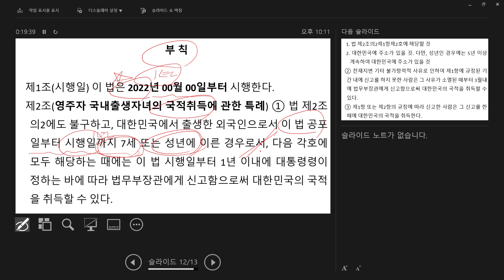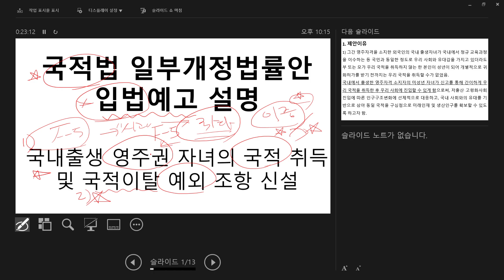국내출생 영주권 자녀의 국적 취득 및 국적이탈 예외 조항 신설_국적법 일부개정법률안 입법예고 설명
국내출생 영주권 자녀의 국적 취득 및 국적이탈 예외 조항 신설_국적법 일부개정법률안 입법예고 설명 강의입니다.

1) 국내출생 영주권 자녀는 출생과 동시에 영주자격을 받게 됩니다.
다만, 부 또는 모가 귀화를 신청하면서 수반취득하기 않는 경우, 성년이 된 이후 별도의 절차를 거쳐 귀화를 해야 했습니다.
본 입법예고는 해당 부분에 대한 국적취득 제도 신설에 대해 설명하고 있습니다.

2) 복수국적 남자가 만 18세 미만의 나이에 국적상실신고를 하지 않는 경우, 병역의 의무를 필하지 않는 경우, 재외동포비자 (F-4비자) 등 국내에서 취업 및 영리활동을 할 수 없었습니다.
작년 2020년에 헌법재판소의 결정에 따라 이번 입법예고안에 복수국적자에 대한 국적이탈 예외 조항이 신설될 예정입니다.

자세한 사항은 한글 강이 참조 바랍니다.